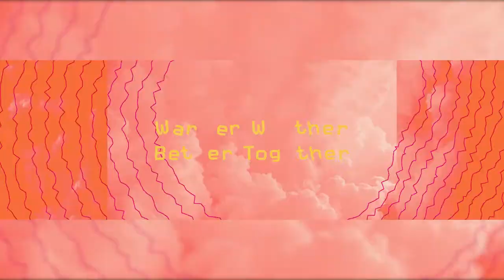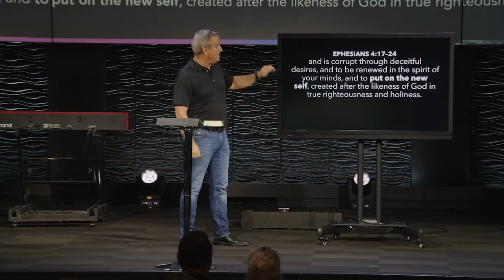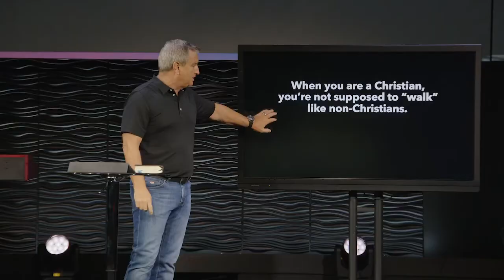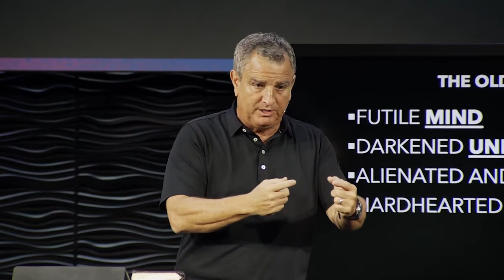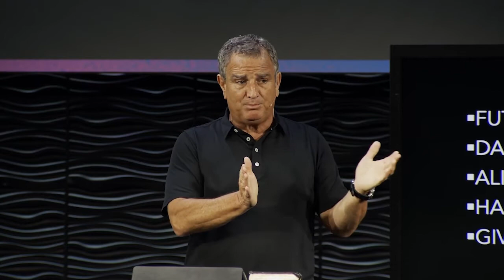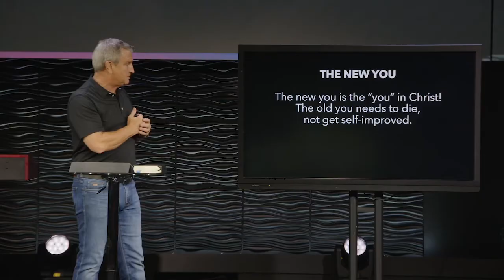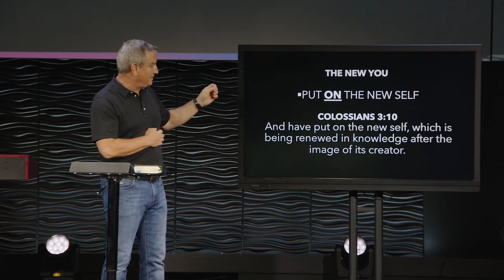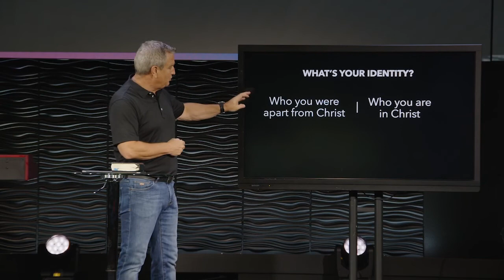Identity: Who Do You Think You Are? Part 4 | Pastor David Daniel | Celebration Church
Imagine a church family who serves and grows together. Imagine a community committed to helping people know God, find freedom, discover purpose, and make a difference. That is Celebration Church. No matter your background or current circumstances, you belong here!